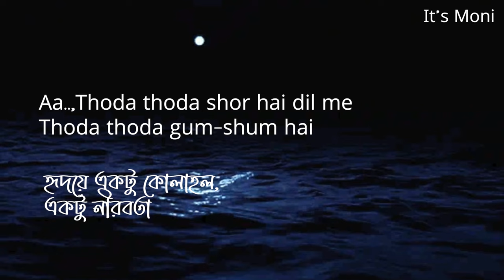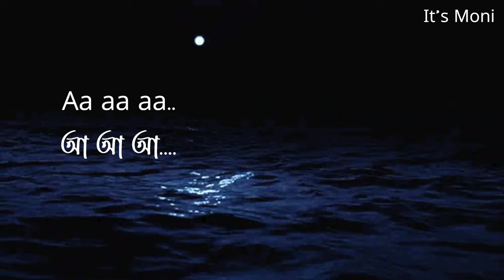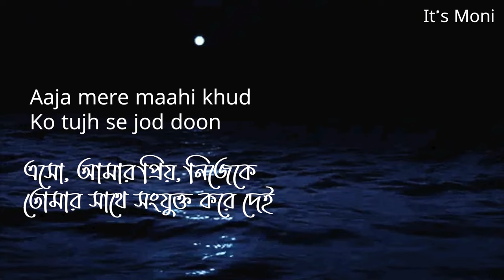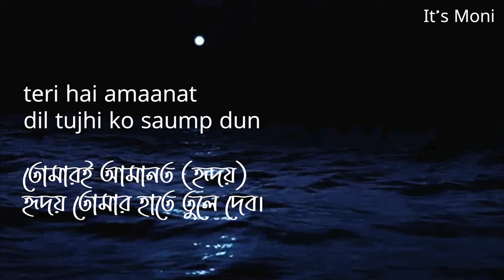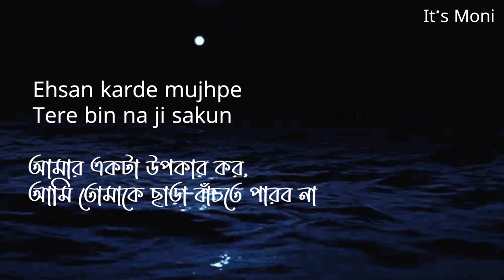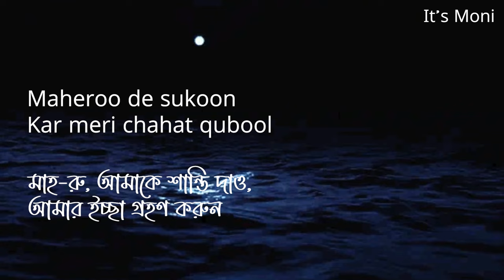Maheroo De Suku (Bangla Translation + Hindi lyrics) | Shreya ghosal | Darshan Rathod | Super Nani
Maheroo Maheroo Lyrics by Sameer from Super Nani. Now, listen to all your favourite songs, along with the lyrics.

Movie: Super Nani
Artists: Shreya Ghoshal, Darshan Rathod
Released: 2023